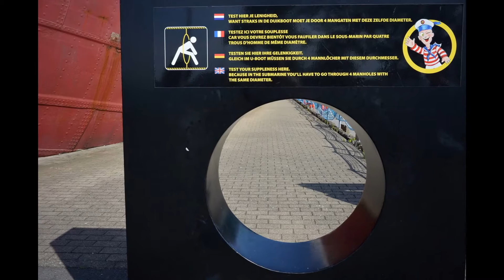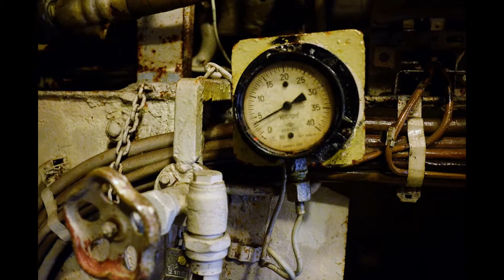ZEEBRUGGE 2014 SEAFRONT DUIKBOOT FOXTROT - SUBMARINE / Daniel Mostrey